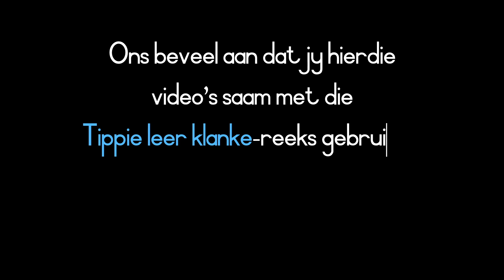Tippie oefen s, a en t - Voorbeeld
Hierdie video fokus op korrekte klankvorming vir die skryf van s, a en t. Ons beveel aan dat jy die aktiwiteitsboeke van Tippie leer klanke saam met die video gebruik.